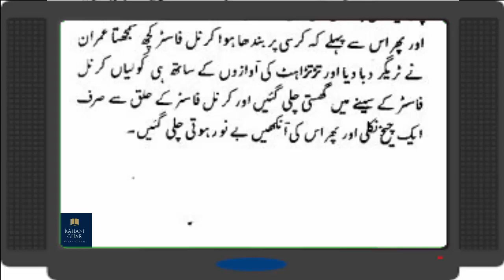Episode # 16 = Red Zero Agency || Imran Series By Mazhar Kaleem M.A || urdu novel imran series